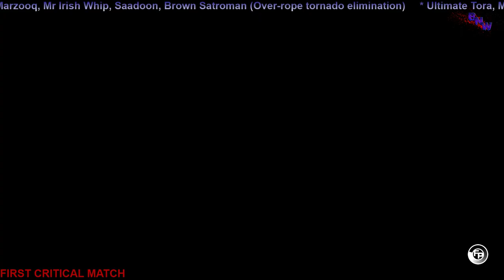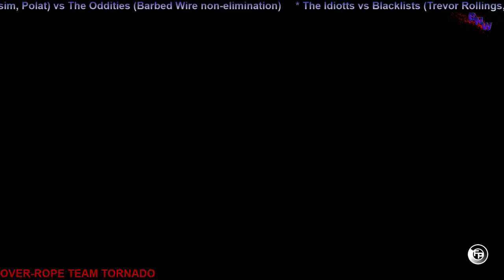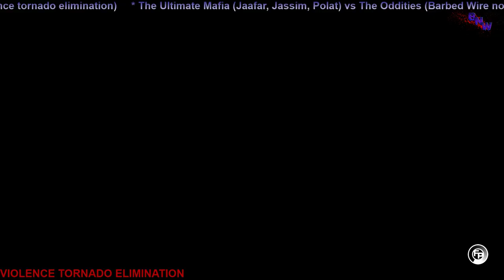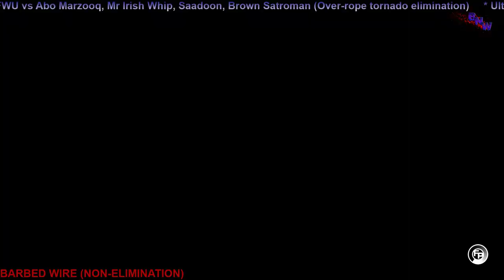BNW EPISODE 66: GANG WARS SPECIAL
* The Ultimate Mafia (Miguel Barcelata, Memati, Abdulhey) vs Diego Oroczo, Kazuhiko Nagai, Chris Becker in a FIRST CRITICAL match

* Team NFWU vs Abo Marzooq, Mr Irish Whip, Saadoon, Brown Satroman (Over-rope tornado elimination)

* Ultimate Tora, Malik Al Abeed, Hussain Al Dhalam vs Raskoln, Adrian Adams, Brandon Sharp

* Reapers Of Doom vs i6 Elite (Violence tornado elimination)

* The Ultimate Mafia (Jaafar, Jassim, Polat) vs The Oddities (Barbed Wire non-elimination)

* The Idiotts vs Blacklists (Trevor Rollings, Julien Larsson, Charles English) (BAD NEWS CAGE ESCAPE)

* The Ultimate Mafia (Satro, Bulut, Matta, Dr Weik) vs Mr Key's team (4 on 4 Elimination)